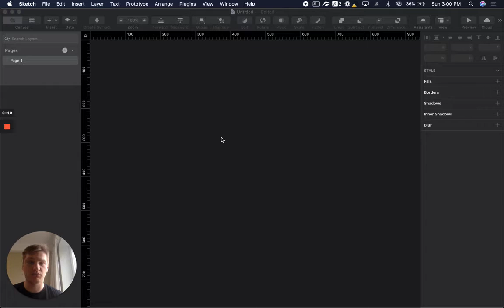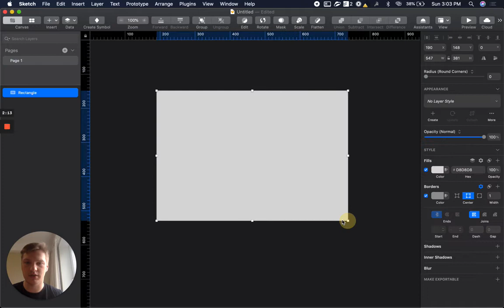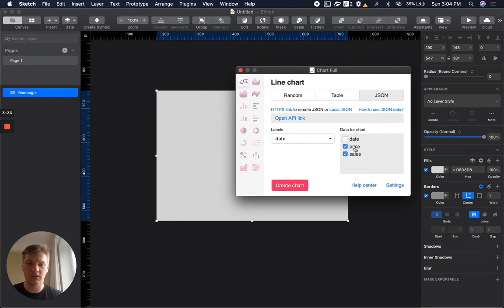Sync Chart with REST API data